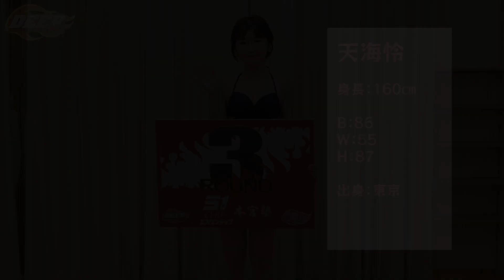DEEPラウンドガールオーデション2022ファイナル